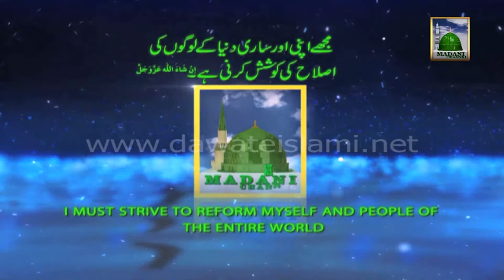Tasurat | Hazrat Maulana Syed Muzaffar Hussain Shah Qadri Sahab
This video contain Tasurat | Hazrat Maulana Syed Muzaffar Hussain Shah Qadri Sahab.